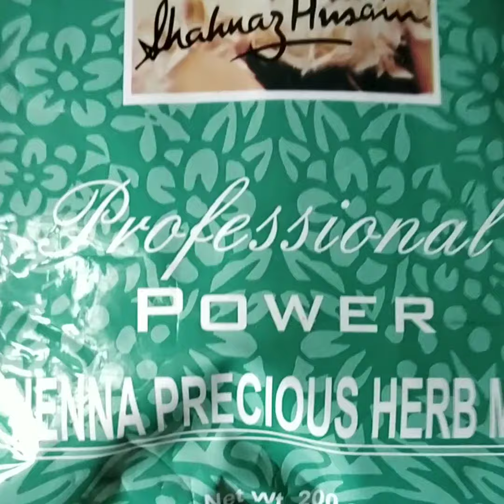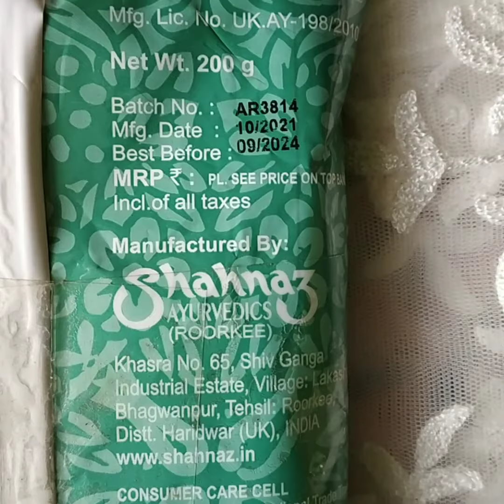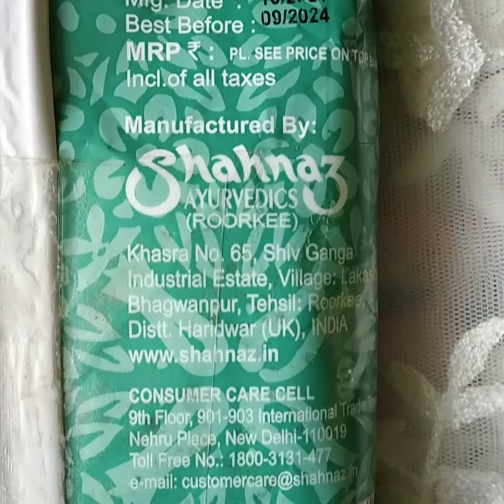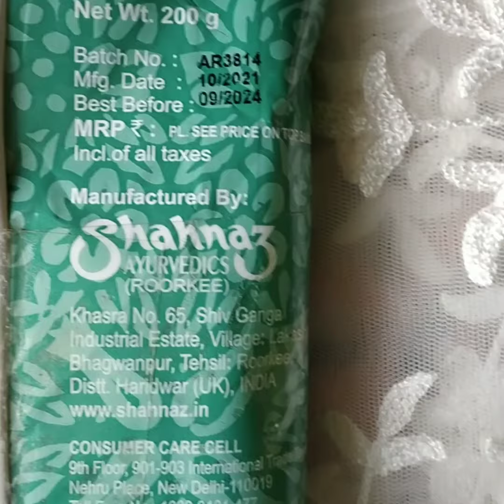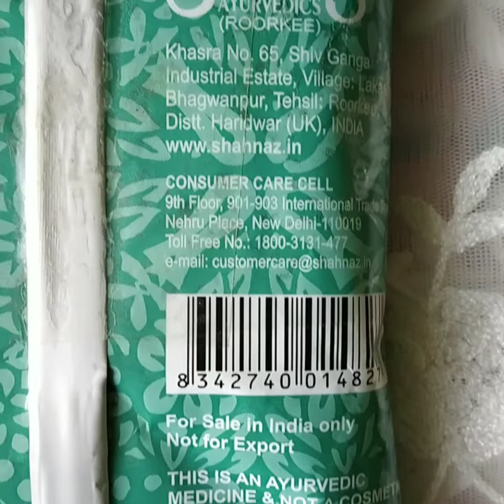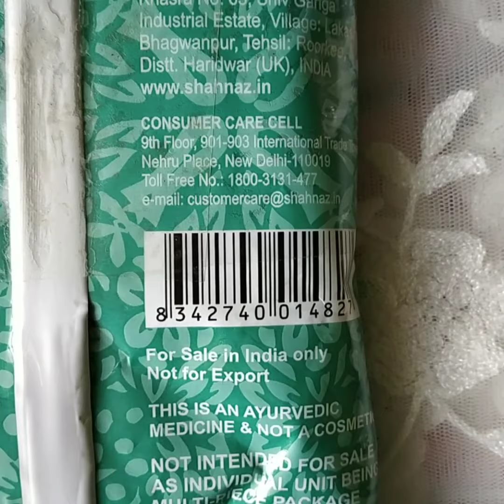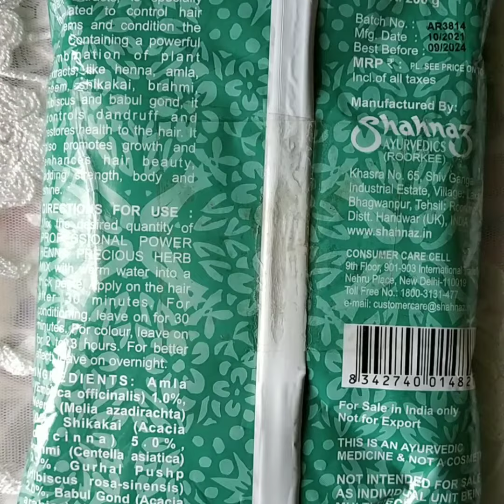shahnaz Husain Professional Powder ll Henna Powder ll Herb 🌿 mix